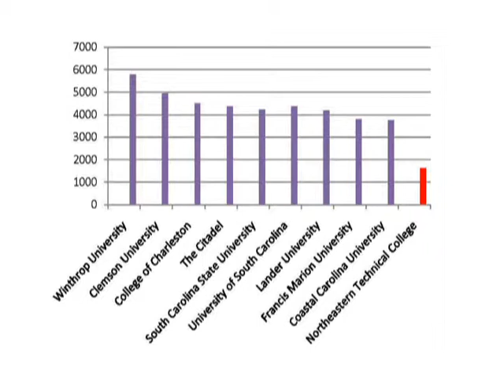Be College Prepared - DE in Dillon County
See how a few Dillon County high school students are taking classes at Northeastern Technical College in Dillon to prepare for college.